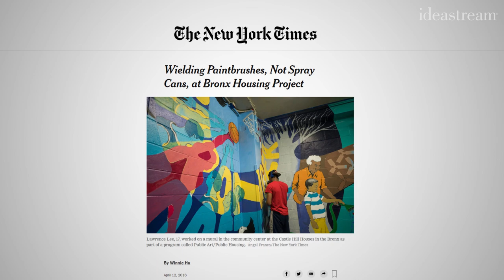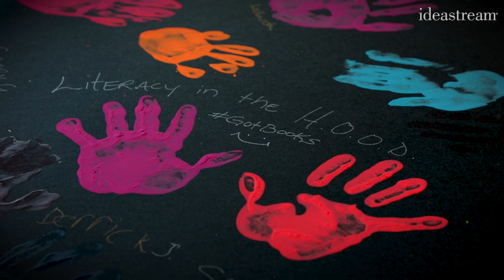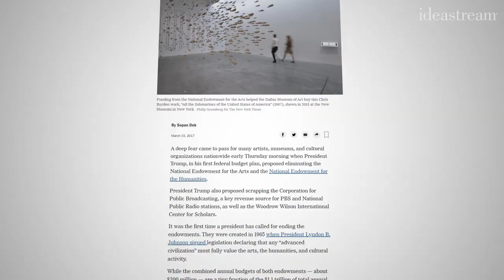Surrounded by History, Woodhill Residents Create Art For The Present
Seeking more representative art in their neighborhood, Woodhill Homes residents create a new mural.